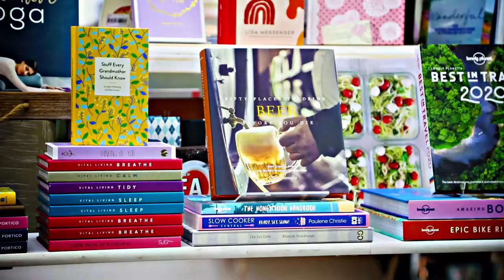Mildura City Heart - Welcome Back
You will find an abundant number of possibilities to decorate your house here in the City Heart.
Mildura City Heart is a vibrant shopping, dining and entertainment precinct that is home to over 300 specialty stores. Located in the heart of the regional city of Mildura, the precinct encompasses The Langtree Mall, stretching from Tenth Street to Seventh Street, down to the banks of the picturesque Murray River.